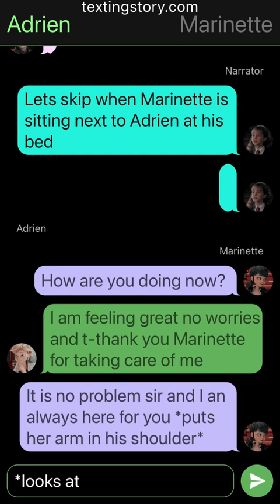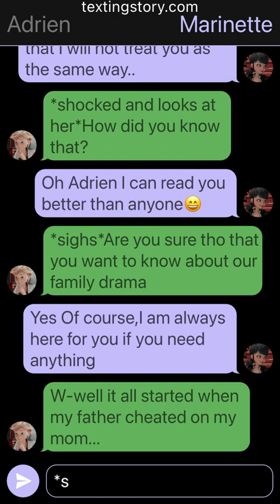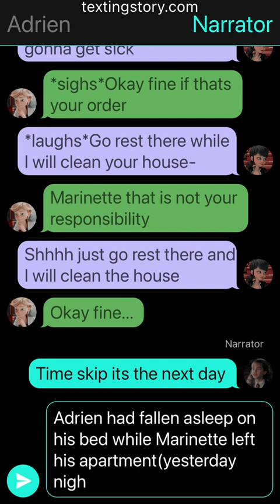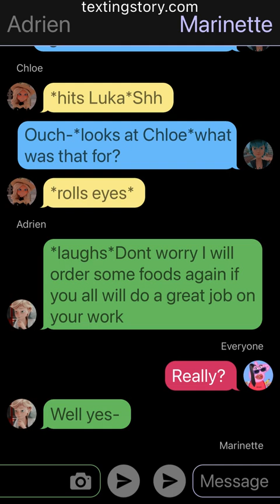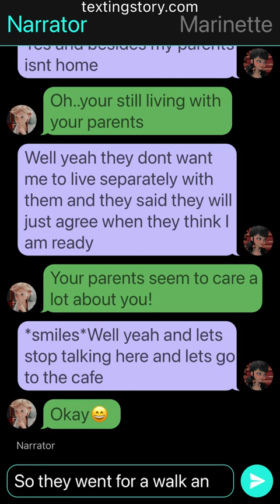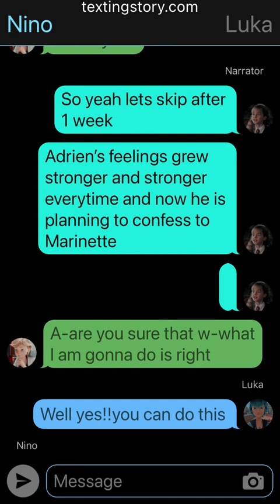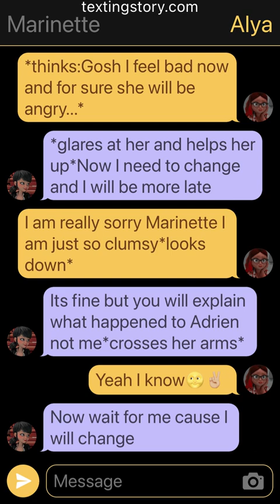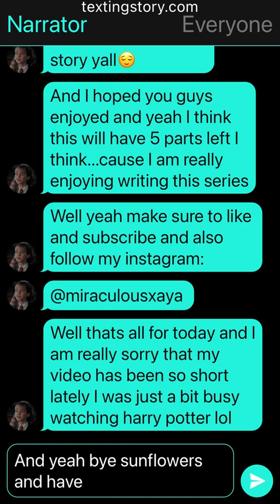Working For Adrien Agreste//PART 5